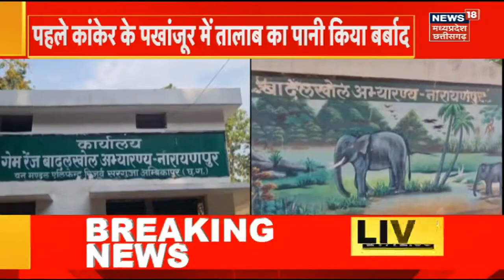Breaking News : Delhi को इस शैतान ने कर दिया हैरान, अब आगे क्या होगा ? Latest News | Trending News